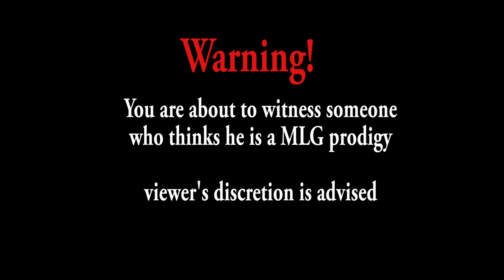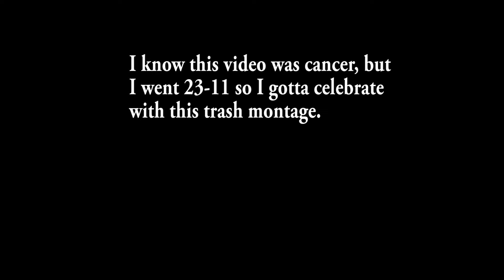Halo 5 Sorta-Montage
Just a quick video of a game I played last night. I went 23-11 so I had to post some highlights.